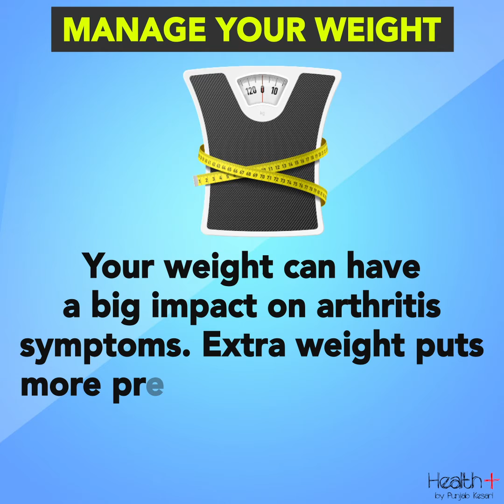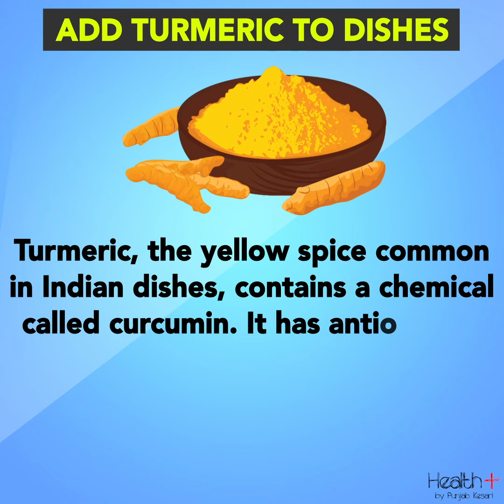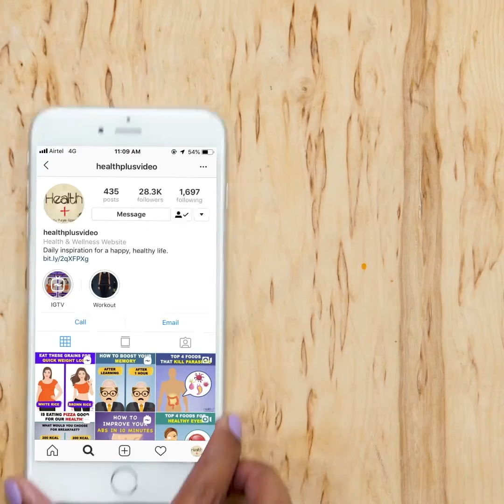Natural Relief from Arthritis Pain